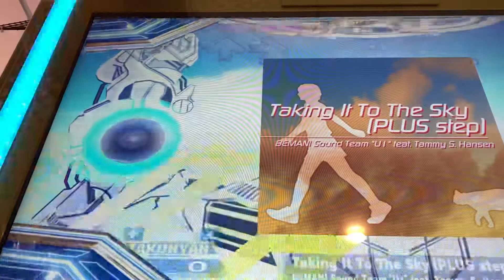【DDR A20 PLUS】Taking It To The Sky (PLUS step)【BASIC】